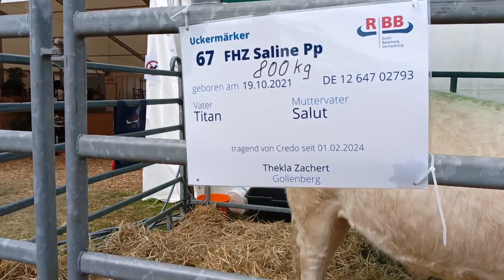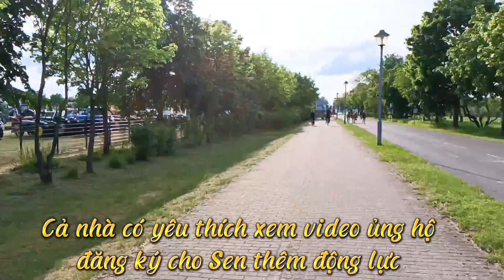Cả nhà tiếp tục theo Sen về nông thôn Đức phần cuối 🤗🫶.